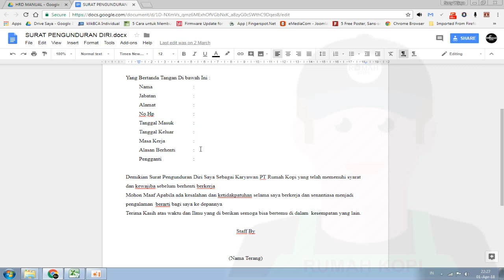1 D SURAT PEMNGUNDURAN